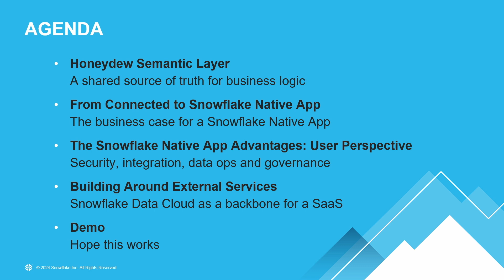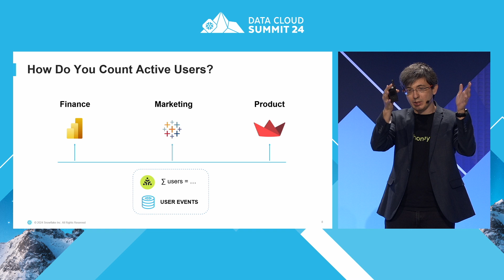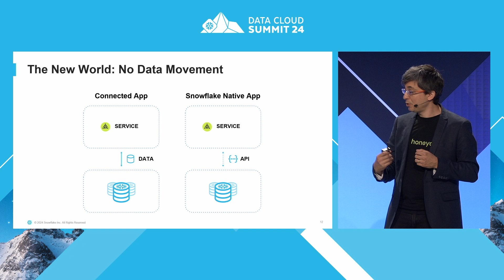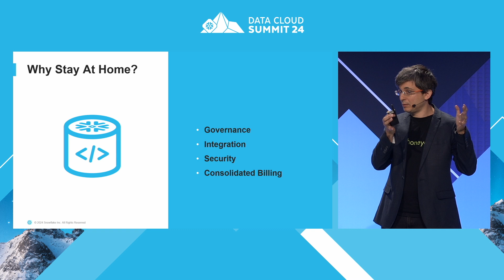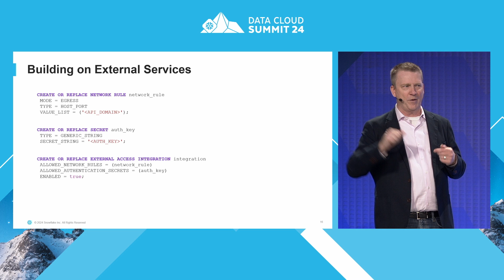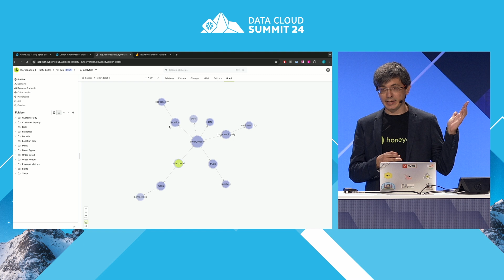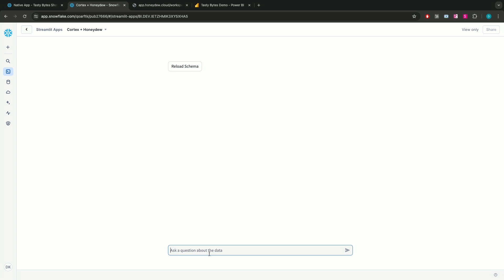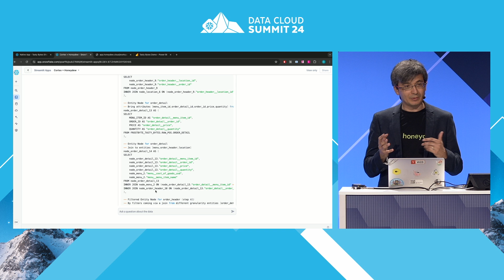Honeydew Semantic Layer: Enhancing Integration And User Experience With Snowflake Native Apps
In this session from Snowflake Summit 2024, David Krakov of Honeydew and Tim Jones of Snowflake explain the business advantages of shifting a connected application model to the Snowflake Native App model. They discuss how they successfully built a Honeydew Semantic Layer, explain why Honeydew built a Snowflake Native App,  and show how it can seamlessly wrap multiple external services to a coherent user experience. They also touch on aspects such as data ops, caching, and AI integration, while providing data security and user accessibility. Lastly, they share lessons applicable to any SaaS that wants to build an app native to Snowflake.